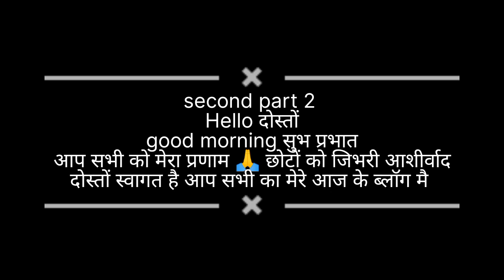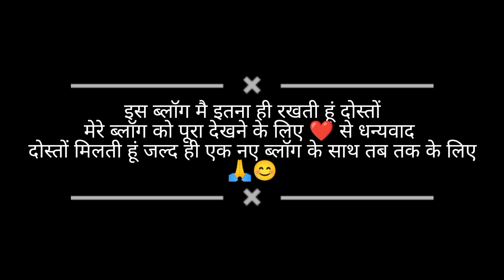बहुत दिनों बाद मोमो खाएं बहुत ही tasty बने थे । 😋🤗🤗 ll Jyoti Bisht Vlogs ll Uttarakhand